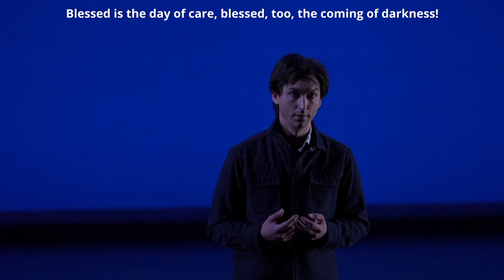Lensky's Aria, Duet and Duel Scene, 'Eugene Onegin' (1879) | Pyotr Ilyich Tchaikovsky (1840-1893)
Live recording from the Dress Rehearsal of Eugene Onegin (Евгений Онегин) last August.

The duel scene in Onegin is such a great moment, I had such a great time peforming the role of Lensky; a role that I had to learn and memorize in only one month! Learning to sing in Russian in under a month was quite a task, but it was well worth it to do such a lovely opera.

I really deep dived into Tchaikovsky's usage of musical key relations with regards to each character to help understand and bring out some of the underlying romantic subtext between Lensky and Onegin that many productions leave out. The feelings they have for each other help make the duel and the duet leading up to it even more powerful in my opinion.

Пётр Ильи́ч Чайко́вский - Евгений Онегин
[Ленский/Онегин]

Timestamps
0:00 - Kuda, kuda vï udalilis (Lensky's Aria) - Куда, куда, куда вы удалились
5:52 - Lensky and Onegin Duet

Lensky [Ленский]: Alexander Cappellazzo
Onegin [Онегин]: Georgios Iatrou
Zaretsky: Douglas Graham
Guillot: Zoe Clarke

Video/Audio: Ryan Harper
Cover Photo: Elana Emer